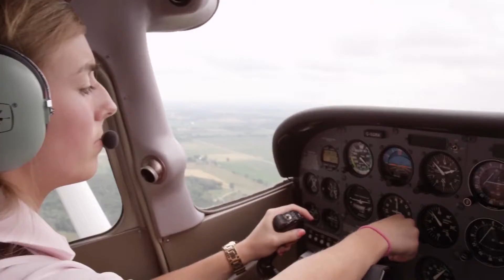Waterloo by the numbers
Ready to learn more about Waterloo? Get to know us, by the numbers.

Note: All information was accurate at time of publishing.

1 University
42,000 students
6 faculties in 100+ buildings
8,000 co-op employers in over 60 countries
#1 in Canada for graduate employment rate
30+ Research centres
1 Nobel Laureate
1st image of a black hole
5,000+ employees
27 on-campus eateries
13 coffee shops
10 on-campus residences
6,700+ beds in on-campus residence
#1 in Canada for experiential learning
1 observatory
700+ research and teaching labs
3 museums
Too many geese to count
#1 most innovative university
1 bike centre
#1 research university in Canada
525 online courses
39+ hectares of ecological learning spaces
28 student-led design teams
1 autonomous vehicle research and intelligence lab
13 libraries
2.3 million books
100,000 e-journals
100+ student exchange programs in more than 30 countries
Canada’s most productive startup incubator
$19.9 billion raised by 494 Waterloo entrepreneurs
1,187 theatre seats
2,300 plants in living walls
210 solar panels
3 aviation-focused programs
32 varsity sports teams
2,500 fitness and wellness classes
109 championships
3 indoor soccer fields
8 statues on campus
200+ student run clubs
1 seat waiting for you